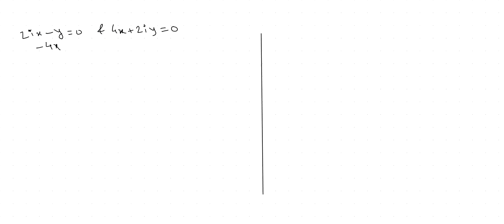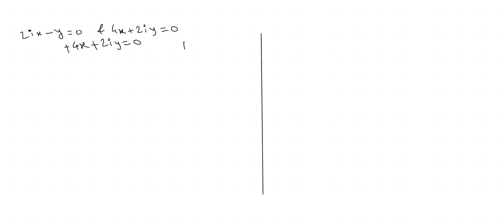Unit 3 lecture 15